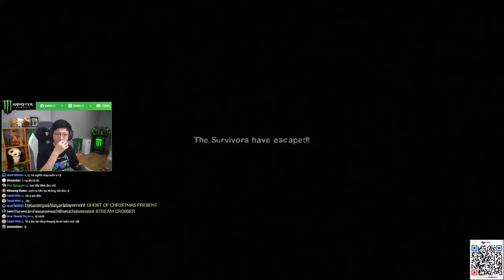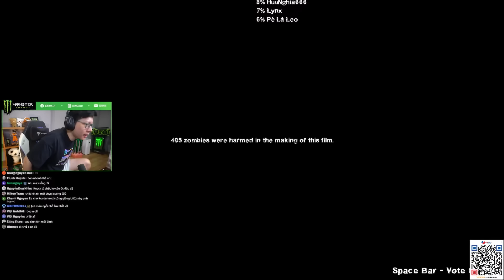Trở Lại Tuổi Thơi với L4D2 cùng em Long, em Nghĩa và em Duy Anh